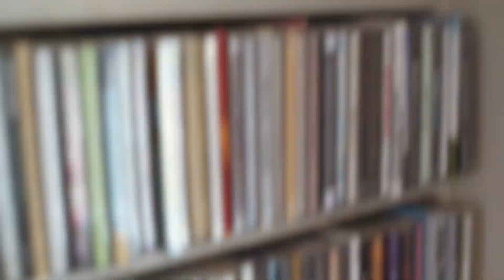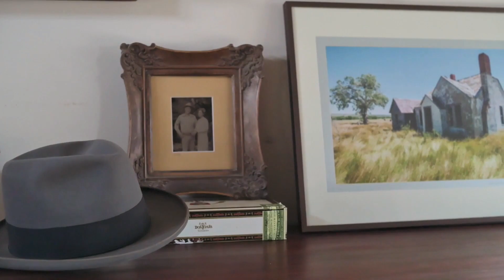Some of my camera collection & other Junk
Just a short little video of my upstairs studio and a bunch of my vintage camera collection and other old junk I have collected over the years. With guest appearances by Coffey Dog & Piper.